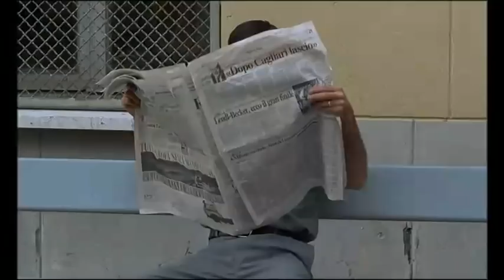Mery Per Sempre - La Scena Del Pallone (con Tony Sperandeo)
Mitica scena tratta dal Film, Mery Per Sempre del Anno 1989.

Buona Visione =)